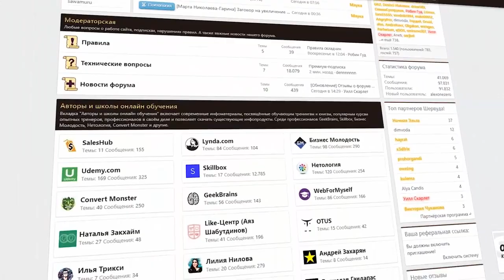Вводное занятие. SMM